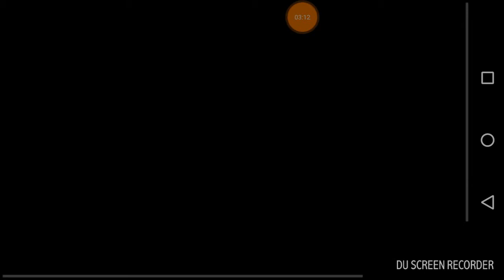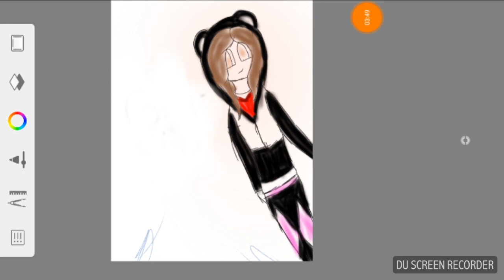dibujo y mini gameplay